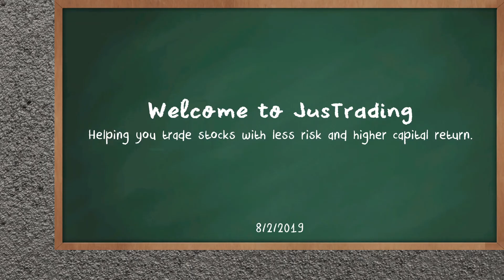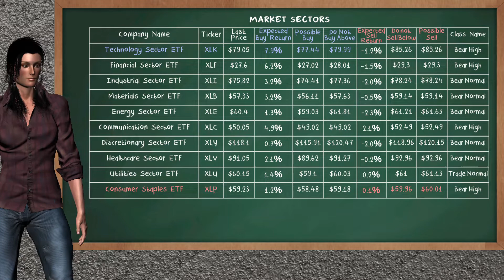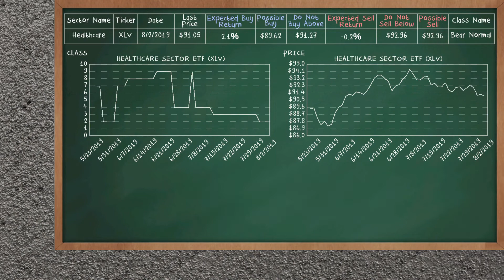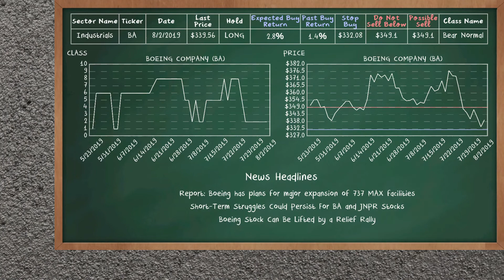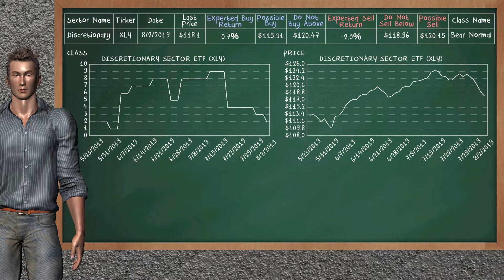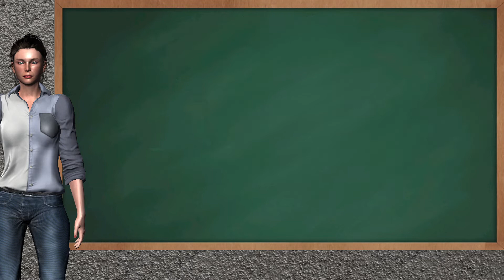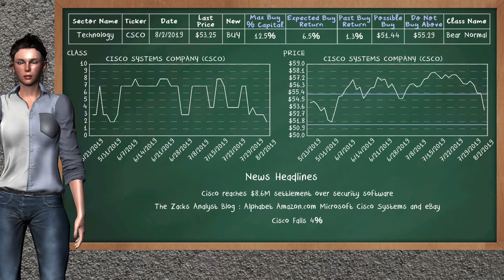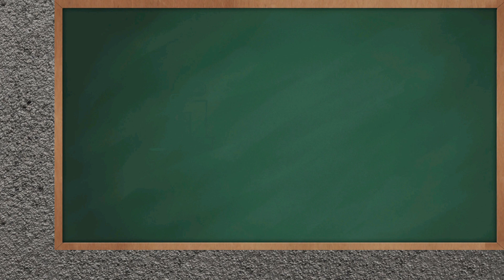Closing Bell: Day Trading (8/2/2019), U.S stock market.